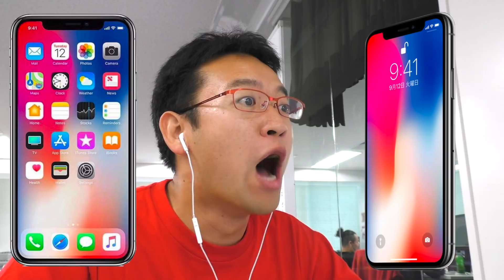【iPhoneX】こんな新型iPhoneはイヤだwwwwww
毎年恒例、Appleによる新型iPhone発表が今年もあり、
10周年ということで発表されたiPhone X！

今回はそんなiPhone Xについたら絶対嫌な機能を考えてみました。

★「麻雀ツモツモ」でマックスむらいと一緒に麻雀やろうぜ！

★ニコニコでほぼ毎週生放送やってます！

★新作ゲーム情報はこちらから！